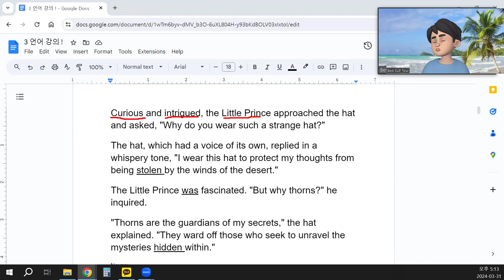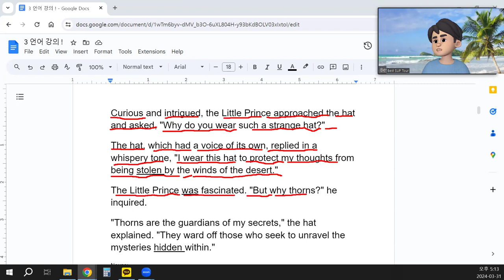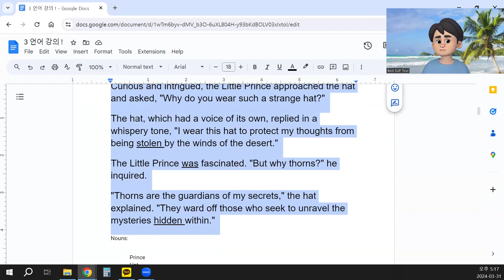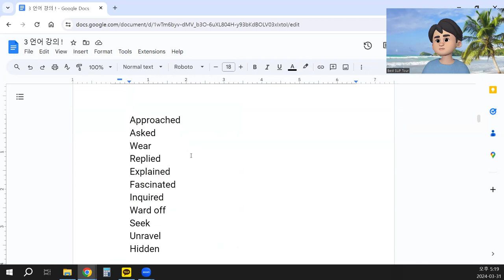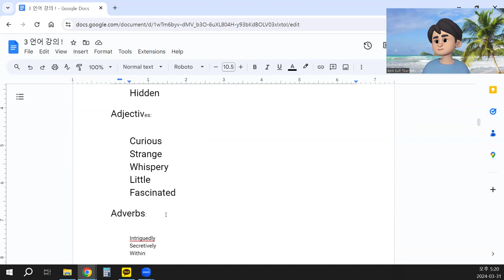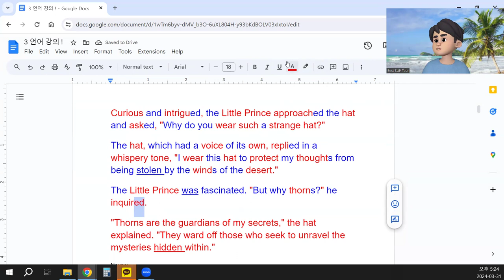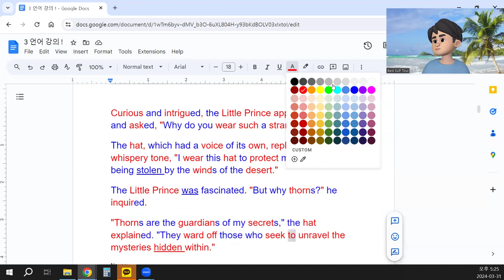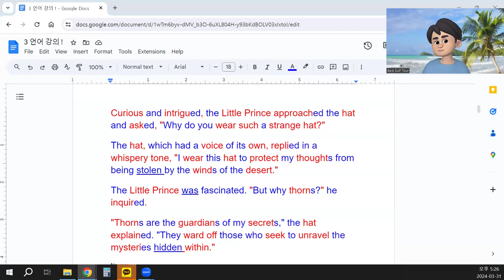"Tôi đã cố gắng giải thích một đoạn văn bằng tiếng Việt để luyện nói. Sau khi tải lên, ?" 3